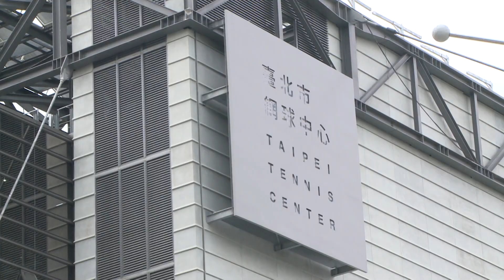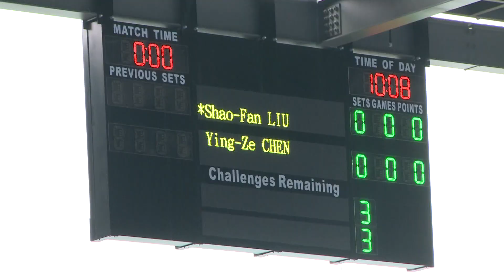20170612 總統視察「台北市網球中心」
2017 世界大學運動會今年8月將在台北舉行，蔡英文總統在台北市長柯文哲、教育部長潘文忠、體育署長林德福陪同下，前往「台北市網球中心」視察。